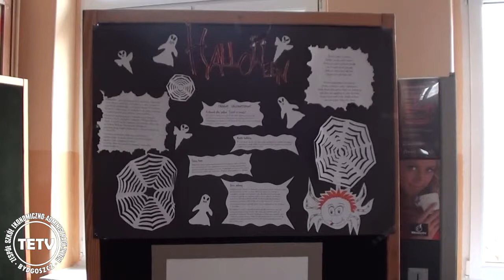TETV: Halloween 2014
Halloween 2014 w ZSEA